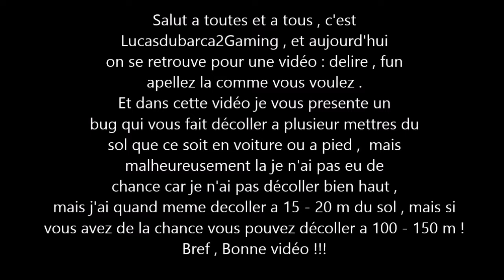LE BUG DE LA BALANCOIRE DANS GTA V ?